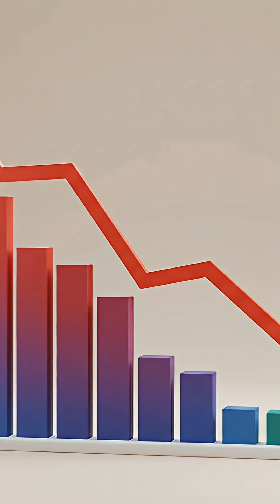The "Too Big to Fail" Loophole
A simple breakdown of the "Too Big to Fail" principle. Learn the finance secret behind why owing $50 million (too big to fail) gives you more leverage than owing $5 million. This is a classic behavioral economics insight.